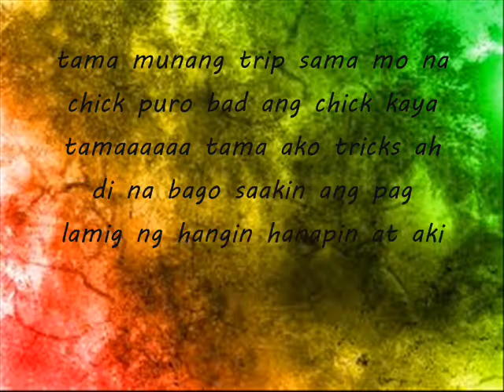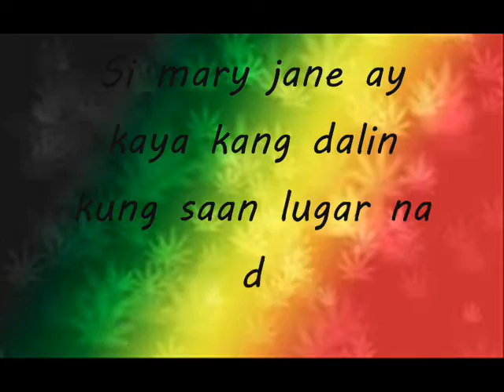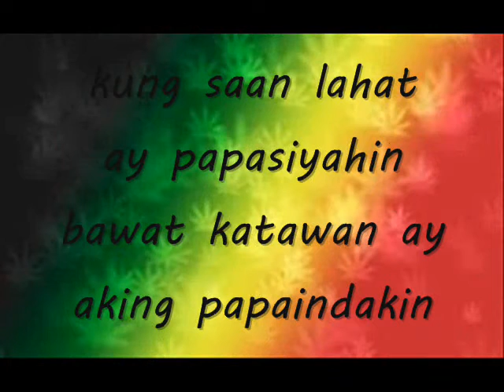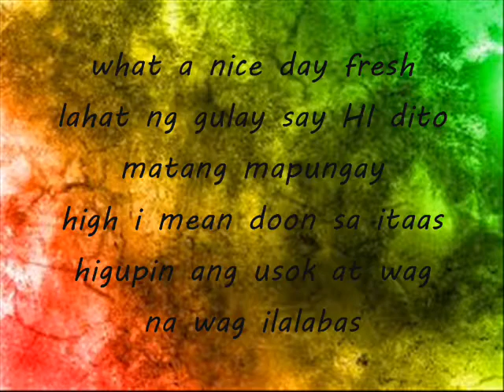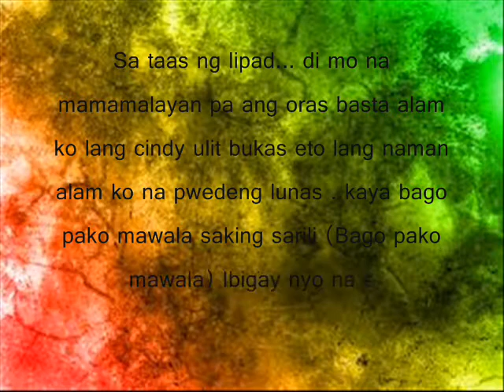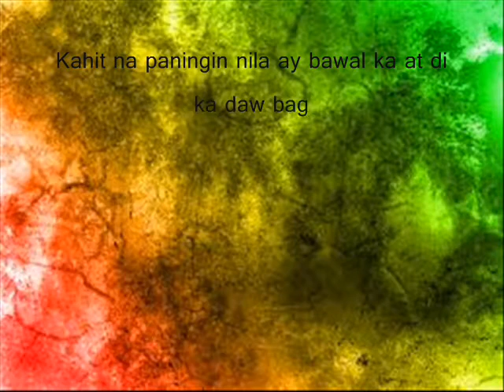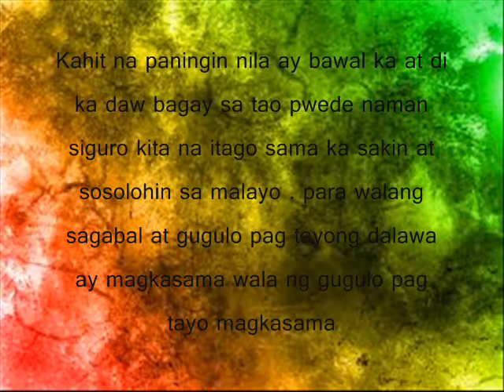Weed Dimension - (crazy joker)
Recorded @ Mandarhyme Studio
Shout Out
Solidong Emcee
Weezy Flow Battalion
Macresa Thugs .
More Love Hiphop !